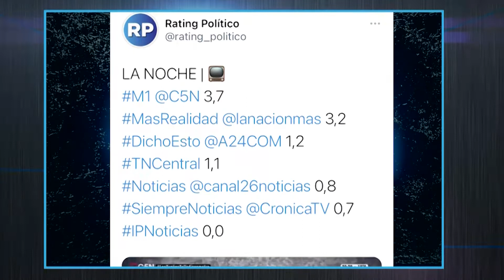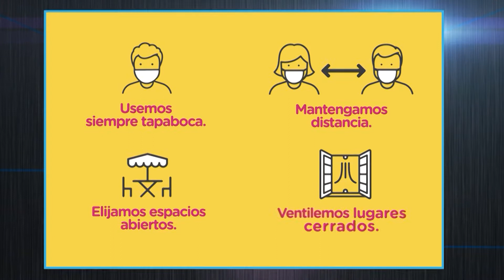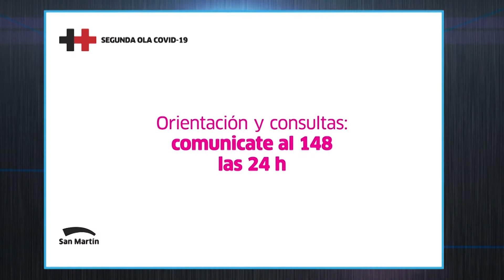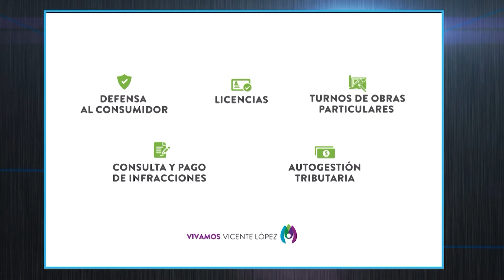La Otra Trama | PGM#25 | 31 de agosto de 2021 | Somos AMBA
Ariel Ferrentino y Javier García conducen "La otra trama", los martes a las 21 por Canal Somos en Flow y Cablevisión (Canal 7)

En este programa:
-JAVIER MILEI, IDOLO O DEMONIO
-Larreta y Milei, de aliados a adversarios.
-La alianza con Patricia Bullrich hacia 2023
-Macri ahora elogia al economista liberal

Además, la precandidata a Concejal en San Fernando, Agustina Ciarletta.